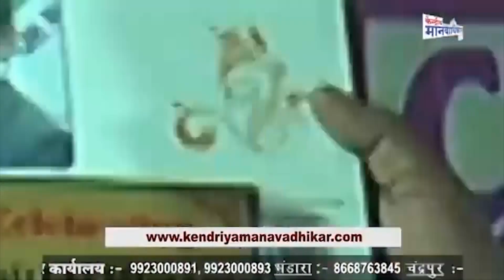Kendriya Manvadhikar sanghatan, New Delhi Upcoming Program... Register Now